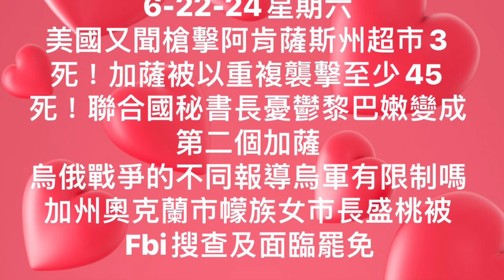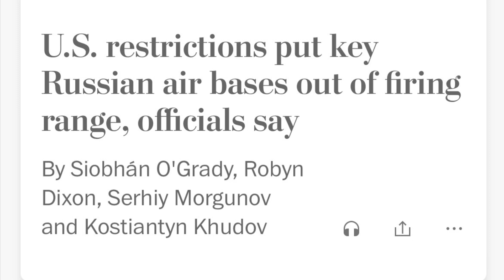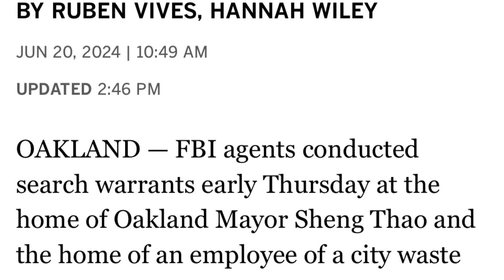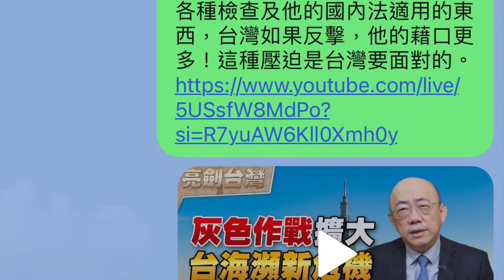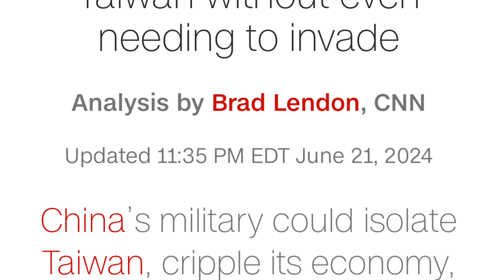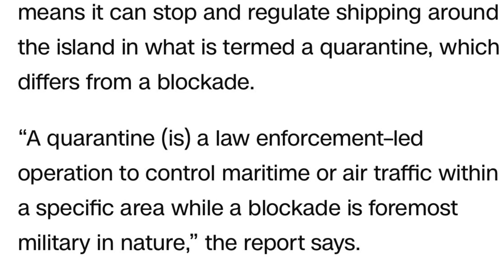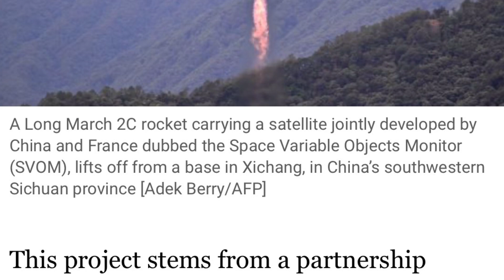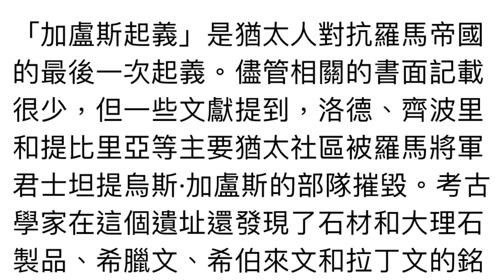6-22-24星期六時事漫遊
6-22-24星期六
美國又聞槍擊阿肯薩斯州超市3死
加薩被以重複襲擊至少45死
聯合國秘書長憂鬱黎巴嫩變成第二個加薩
烏俄戰爭的不同報導烏軍有限制嗎
加州奧克蘭市幪族女市長盛桃被Fbi搜查及面臨罷免
洛杉磯奧運會會場部分決定足球場變成游泳池
CNN的大陸台海灰色地帶策略解決台灣問題
用Quarantine對比Blockade台灣郭正亮也提及
台灣人說中國人怎麼這麼困難

波音的太空艙要延期到7月回地球
中法合作的衛星在中國發射升空
印度裔女太空人讓印度擔憂
內華達州法官不起訴選舉作假案檢察官要上訴
印度學生抗議考試不同有問題

以色列發現抵抗羅馬公元300年左右的銀銅幣